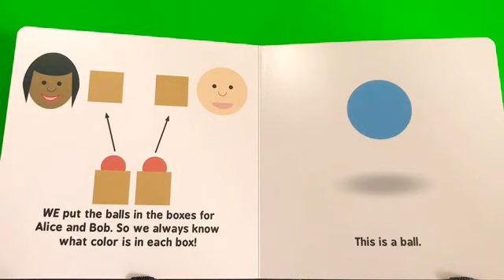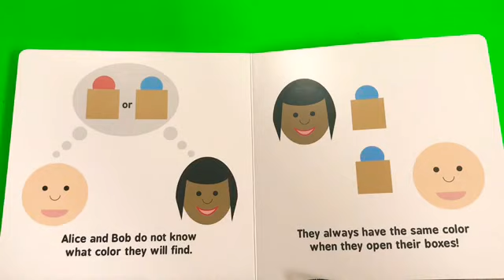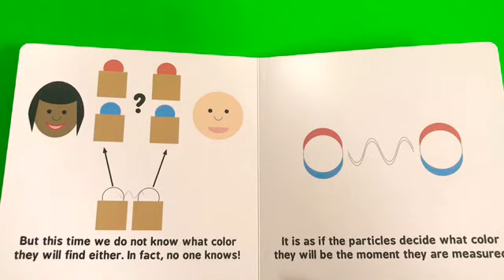Quantum Entanglement for Babies Book Read Aloud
Simple explanations of complex ideas for your future genius!

Written by an expert, Quantum Entanglement for Babies is a colorfully simple introduction to one of nature's weirdest phenomenons. Babies (and grownups!) will learn about the wild world of quantum particles. With a tongue-in-cheek approach that adults will love, this installment of the Baby University board book series is the perfect way to introduce basic concepts to even the youngest scientists. After all, it's never too early to become a quantum physicist!

Baby University: It only takes a small spark to ignite a child's mind.